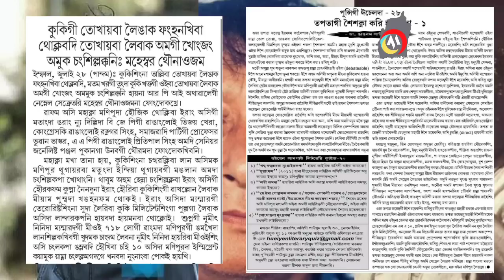Good job Maheshwar Thounaojam | Tapta Jayenta gi anouba update khra | Kukiland song 4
online manipur
tapta jayenta kukiland song
tapta jayenta latest song